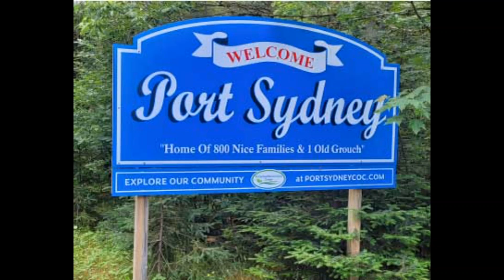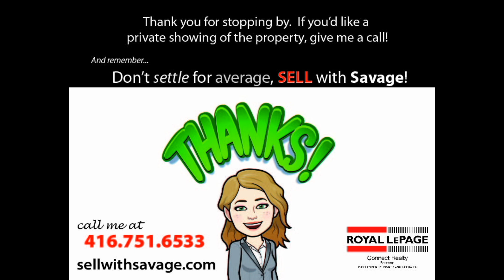Virtual Tour for 29 Beaver Meadow Rd Port Sydney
Check out this fabulous bungalow situated on over 4 acres of land!  Features include: walk out basement, detached garage, private pond, hardwood flooring and eat-in kitchen with stainless steel appliances & granite counter top! Listed for $1,199,000!